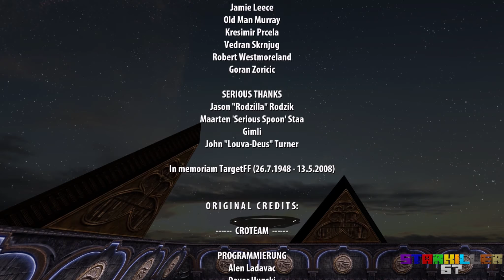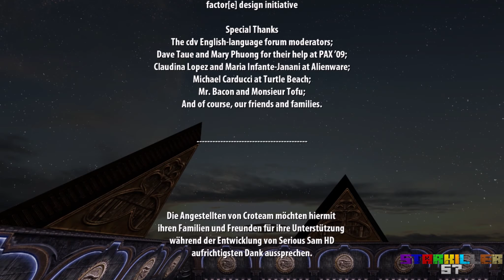Let's Play Serious Sam HD: The First Encounter #015 [German|HD+] - Die Große Pyramide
LET'S PLAY SERIOUS SAM HD: THE FIRST ENCOUNTER
Kommentiertes Gameplay von Starkiller57(2013).

Serious Sam HD: The First Encounter
Das Spiel ist von Croteam; Devlover Digital (2009).